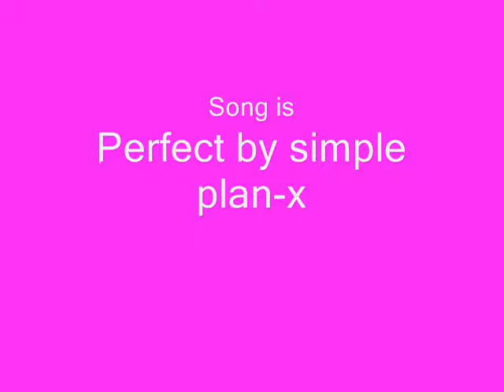Boyd and janae - perfect